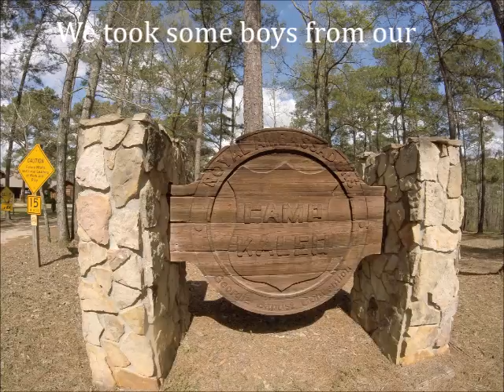Fishing at Camp Kaleo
This video was filmed during an overnight camping trip with a group from our church.  The song is called "Come to the Water" by Kristian Stanfill form the Passion CD.